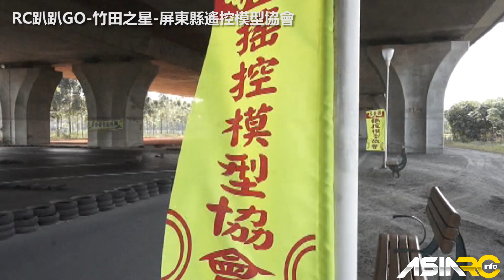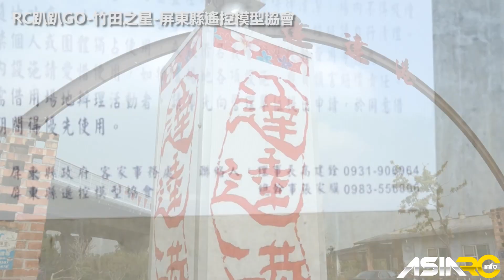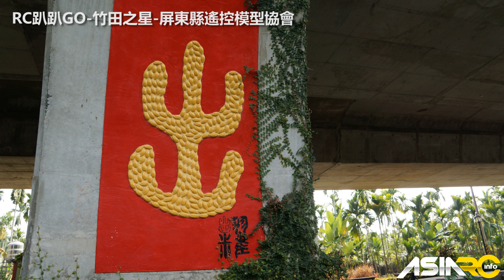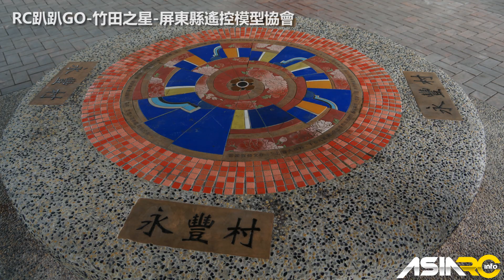RC趴趴GO-屏東遙控模型協會專訪